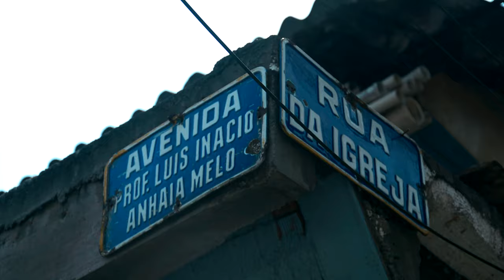Nobre Xará Feat. Veloso - Sabedoria (VideoClipe)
▹ Contato - @studiomadeinfavela

Artista : Nobre Xará Feat. Veloso
Produção Musical : prod.aloisio
Mix e Master : prod.aloisio
Direção Vídeo Clipe : Studio Made in Favela
Roteiro : Studio Made in Favela
Edição : Studio Made in Favela